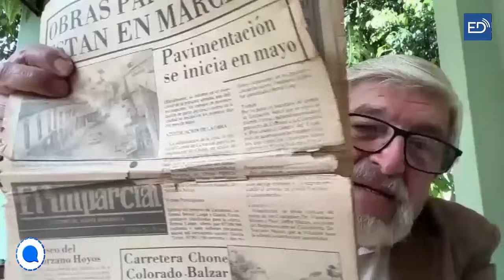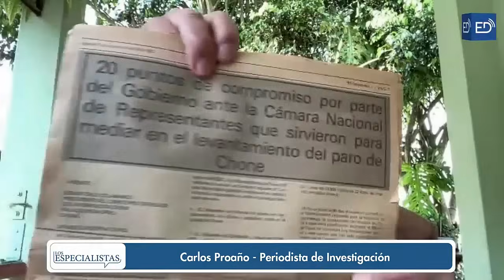🔴 Programa Especial Los Especialistas 26 Octubre 2024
Invitado: Carlos Proaño - Periodista de Investigación.
Invitado: Dr. Juan Falconí Puig - Constitucionalista.
Invitado: Dr. Joffre Campaña - Jurista.
Invitado: Maximiliano Donoso - Exsubsecretario de Gobierno.

💰 APORTACIONES VOLUNTARIAS AL MEDIO:
Banco Internacional
Cta. Ahorros: 8043801/ Jaime De La Cruz
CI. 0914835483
Banco Guayaquil
Cta. Corriente: 2096870/ Jaime De La Cruz Castillo
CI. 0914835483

ESTA ES UNA CUENTA DE RESPALDO, LOS INVITAMOS A QUE NOS SIGAN A NUESTRO CANAL PRINCIPAL: